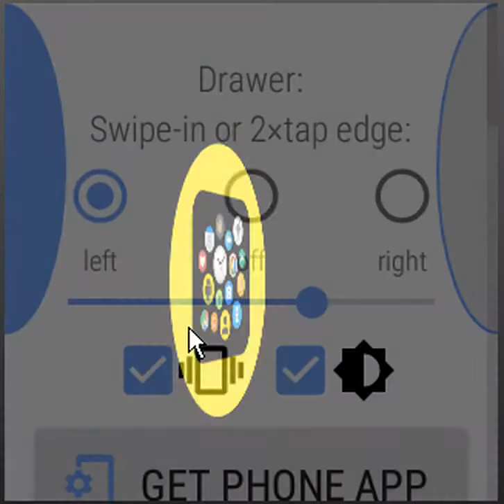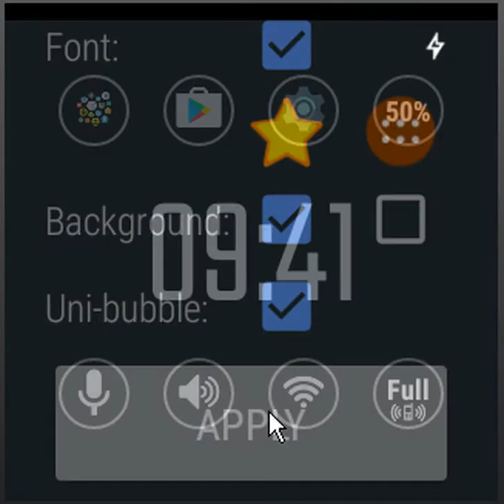[v7.30preview] Wear OS Stand-alone version of Bubble Cloud Wear Watch Face Launcher app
Theme selection on the watch!

Compatible with all WEAR OS / ANDROID WEAR smartwatches.
NOT compatible with Samsung Tizen (Gear) :-(

Most customizable mini launcher for Android Wear: +1 leap!